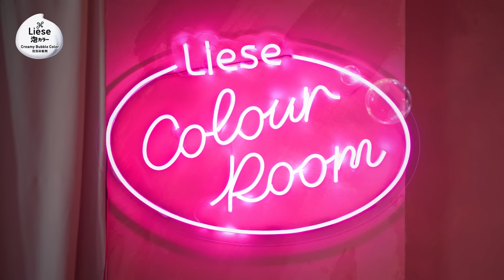Color Your World, Style Your Way with Liese Creamy Bubble Color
Achieve beautiful hair color finish from inside out with an even & bright turn out with Liese Creamy Bubble Color.